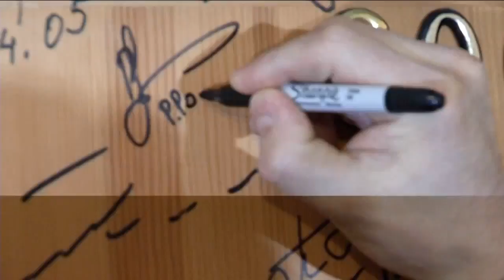New Expedition 34 Trio Makes Final Launch Preps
Expedition 34 crew members Chris Hadfield, Roman Romanenko and Tom Marshburn are seen during final launch preparations. The station's newest trio launched at 7:12 a.m. EST (6:12 p.m. Baikonur time) Dec. 19, 2012.